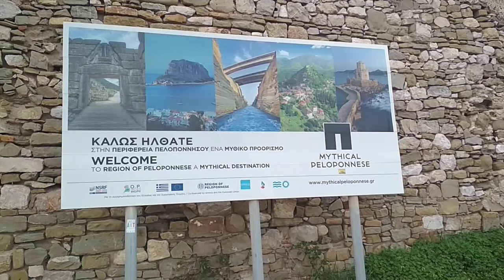Έργα συντήρησης και ηλεκτροφωτισμού στο Κάστρο της Μεθώνης ζητά ο Ι. Λαμπρόπουλος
20 Δεκεμβρίου 2020
Την εκπόνηση μελέτης για έργα συντήρησης και ηλεκτροφωτισμού στο Κάστρο της Μεθώνης ζητά ο Βουλευτής Μεσσηνίας Ιωάννης Λαμπρόπουλος σε σχετική του ερώτηση προς την υπουργό Πολιτισμού Λίνα Μενδώνη.

Αναλυτικά η ερώτηση του Μεσσήνιου βουλευτή:

Το Κάστρο της Μεθώνης Μεσσηνίας, παρά τις όποιες παρεμβάσεις αποκατάστασης που έχουν μέχρι τώρα πραγματοποιηθεί, βρίσκεται σε πολύ άσχημη κατάσταση και κινδυνεύουν τμήματά του, με κατάρρευση.

Είναι αναγκαία η εκπόνηση μελέτης για έργα συντήρησης και άλλες τεχνικές εργασίες στατικής ενίσχυσης και αναστήλωσης, για τα κατεστραμμένα προσχώματα, τις γκρεμισμένες επιχωματώσεις, τους σπασμένους υδατοφράκτες, τα διαλυμένα κανάλια και την εν γένει αποτελεσματική θωράκισή του.

Επειδή η προστασία της πολιτιστικής μας κληρονομιάς, είναι το κύριο μέλημα της Πολιτείας μας, και η δική σας μακρόχρονη πορεία έχει αποδείξει το ενδιαφέρον και την ευαισθησία σας,

Ερωτάσθε κα Υπουργέ:

Πρόκειται άμεσα να μελετηθούν, να προγραμματιστούν και να χρηματοδοτηθούν τα έργα αναστήλωσης και ηλεκτροφωτισμού του Κάστρου της Μεθώνης στη Μεσσηνία;